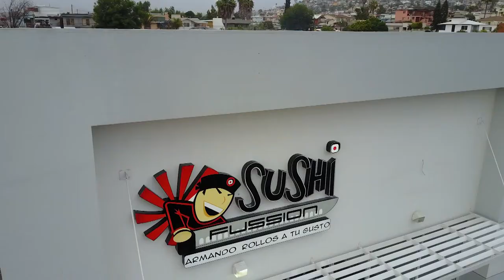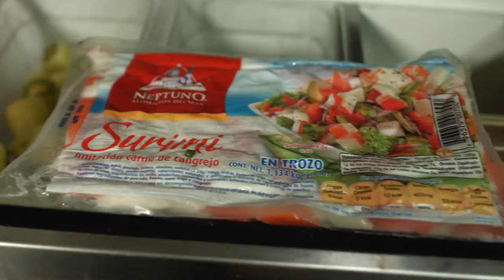DANDO EL ROL | ft. Sushi fussion- Ensenada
📍Nuestra querida sección DandoElRol, presenta en esta ocasión a Sushi fussion la carreta, ubicado en el bello puerto de Ensenada. Esta vez nos enseñan a preparar unos deliciosos rollos llamados "Crudo Roll" mientras nuestro amigo Rafael Sigler nos deleita con una divertida y entretenida platica.
 🚩Y un especial agradecimiento al equipo de SWATV y Antonio Alcaraz por su colaboración🎥